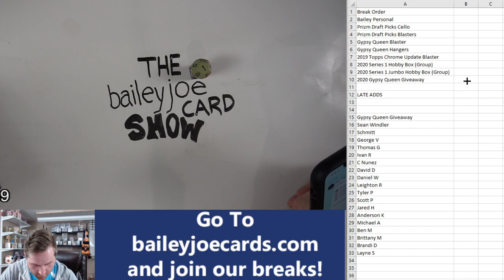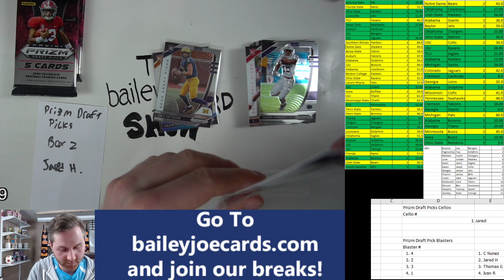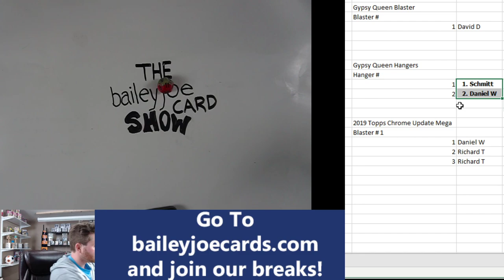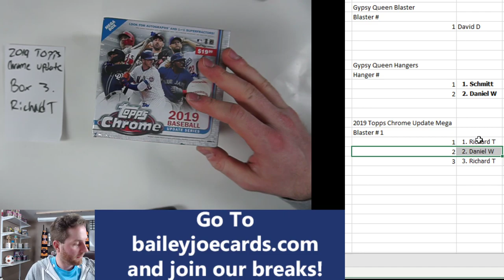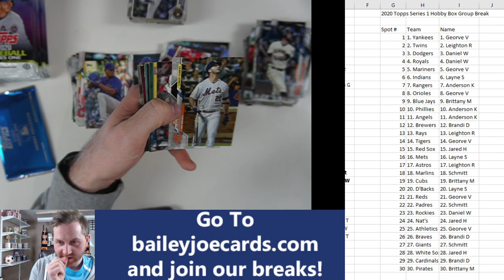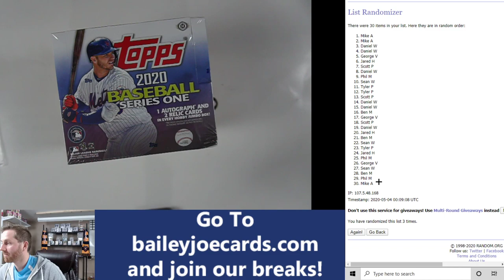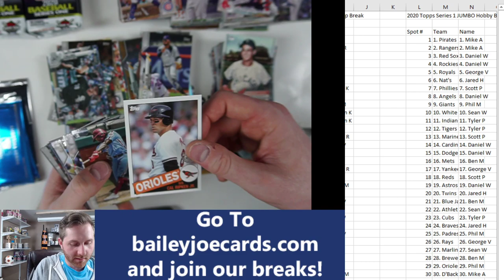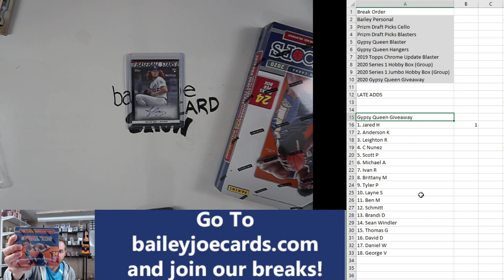MLB AND NFL Box Breaks | Personal Breaks AND Group Breaks | Box Break #3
Thanks for joining us for our tonights box break!

Please see below for details of the break

Prizm Cellos
Names will be put into random.org and input in that order

Prizm Blasters
If someone joins late they will be added after the razz box

Gypsy Queen Blaster
If someone joins late they will be added as mega box 3

Topps Series 1 Regular Hobby Box
Random Group Break Rules applied.

Topps Series 1 Jumbo Hobby Box

Dice numbers will be randomized and input into excel
Razz entrants will be randomized and input into excel
I will role dice and the first number that hits twice will win the Razz

Let us know on Twitter your best 2020 Prizm Draft Pick Pulls.